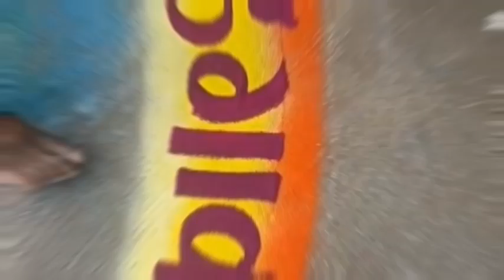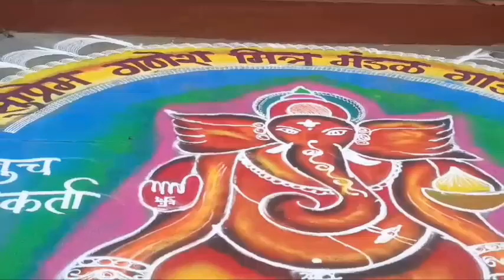Bhagwan Wankhede, Rangoli Aart Jamner(8698931551)